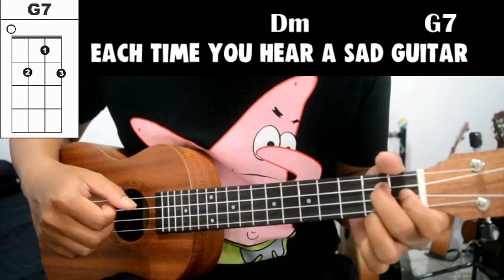Tutorial Ukulele Pemula: OST. COCO - REMEMBER ME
Aloha kawan-kawan.. saya sudah berusaha upload rutin untuk video tips ukulele dan tutorial ukulele, tapi cukup susah juga ternyata. Terbentur kesibukan hehe. Semoga video ini membantu yaa.. keep on strumming!! Mahalooo..

Beli barang dari sigufi? Cek